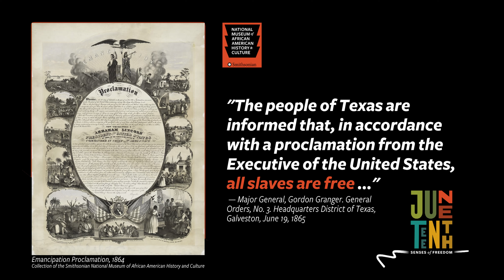Happy Juneteenth from teamHCSO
Happy Juneteenth.
On this impactful day, we reflect on our past, embrace a brighter future, and remain dedicated to serving and protecting our incredible community.